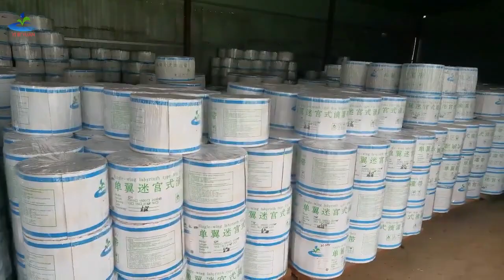Yibiyuan Agricultural Irrigation Equipment Manufacturer | Tailored Irrigation Solutions Provider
Yibiyuan Water-saving Irrigation Technology Co., Ltd. is a leading manufacturer of agricultural irrigation equipment in China. Established in 2012, the company has quickly gained a reputation as one of the top 3 manufacturers of irrigation equipment in Shandong province.

The company has a complete range of products, which includes sustainable solutions for irrigation systems that conserve water and reduce waste. Dripping items include Drip tapes, rain hoses, cylindrical pressure compensated drip pipe, arrow droppers, button drippers, etc. And there are three types of sprinkler products: lightweight micro jets, plastic impact sprinklers and metal gun sprinklers. Also, there are varieties of plastic irrigation pipes such as rain hoses, HDPE pipes, LDPE hoses and lay-flat PVC hoses, etc. Besides, there are a full family of irrigation fittings like bypass valves, straight connectors, etc. Yibiyuan produces and sells over 10,000 tons of high-quality water-saving irrigation equipment annually.

Not just parts, Yibiyuan is especially good at providing customized system solutions, providing farmers with worry-free irrigation design based on their specific land conditions and installation guidance throughout the process.